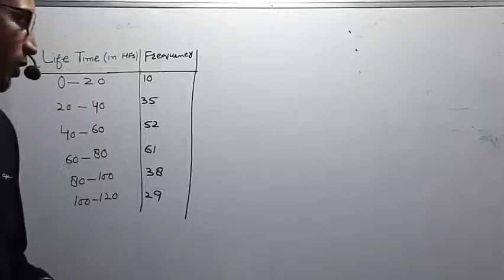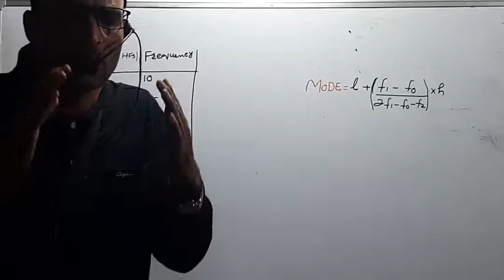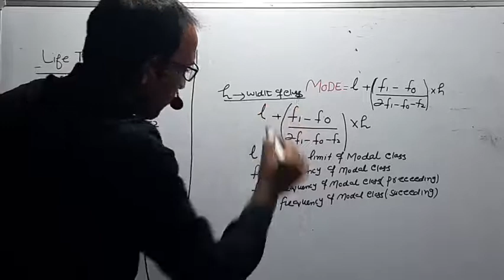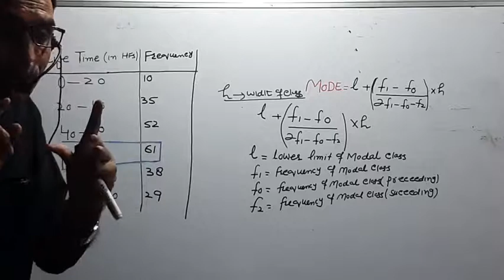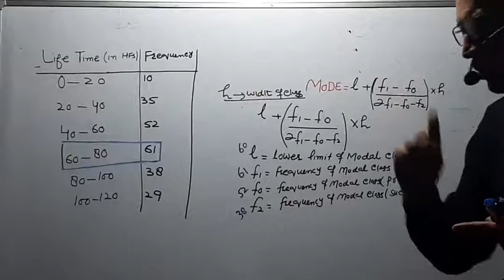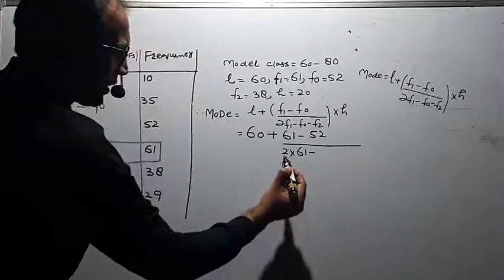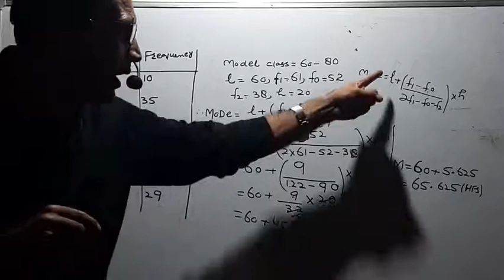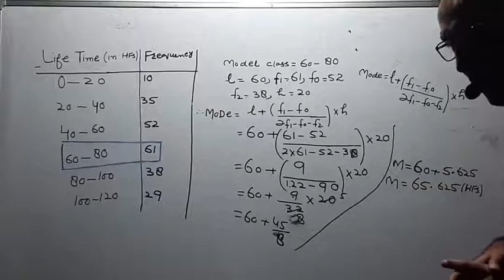Class 10th maths Ex 14.2 qno 2 NCERT/CBSE chapter 14 Statistics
class 10th  Mathematics  Ex 14.2 qno2  NCERT/CBSE  chapter  14 Statistics
 mansoor sir's mathematics classes